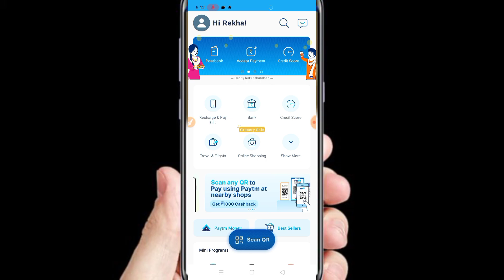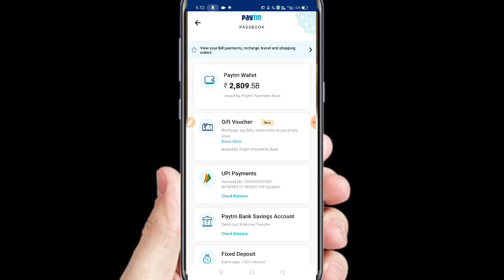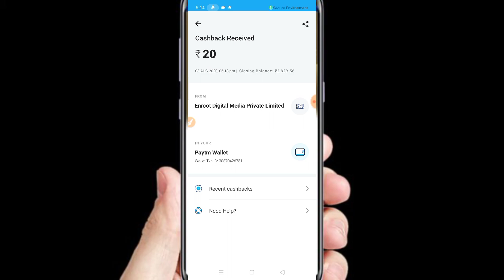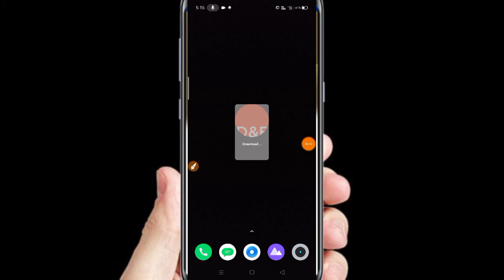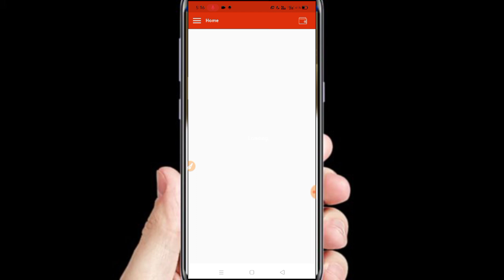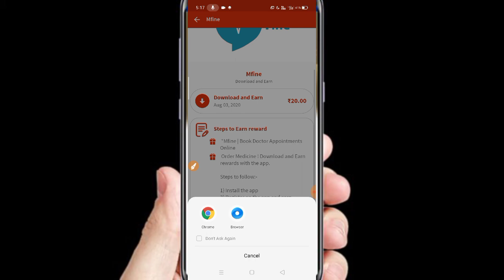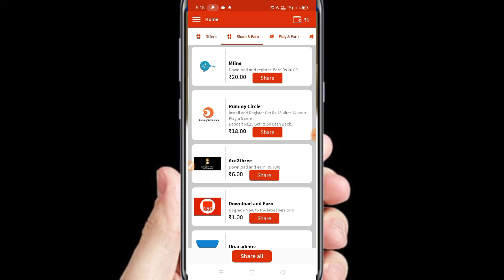Sign Up Bonus ₹20रू Instant Withdrawal || Sign-Up Bonus Withdraw App || Signup And Earn PAYTM CASH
Refel Code : 69009096

Refel Code : 69009096

Minimum Redeem ₹1 Instant Paytm Cash || Best New Paytm Cash Earning Apps 2020

Self Paisa Channel

About This Video is only for Earning and education parpas no one is for other achivement Thanks for visiting my chennle Self Paisa